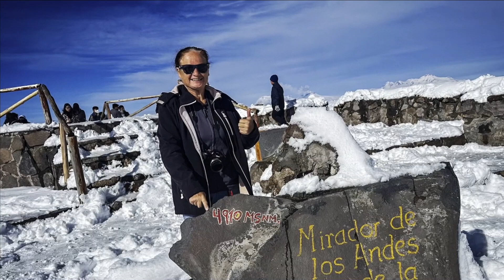Carretera al Colca AR109 NC:MU 01 29 OWYT 23